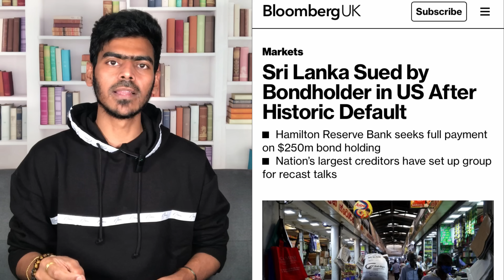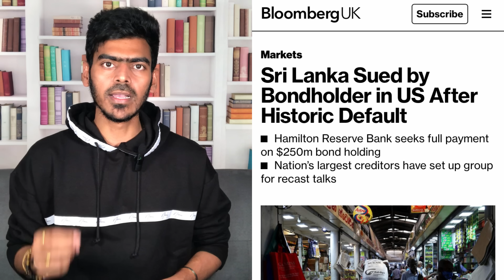அமெரிக்காவில் வழக்கு | சொத்துக்கள் பறிமுதல் செய்யப்படுமா? | Sri Lanka | Krishanth’s EYE